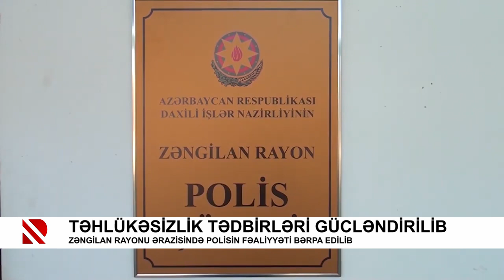DİN: Zəngilanda təhlükəsizlik tədbirləri gücləndirilib